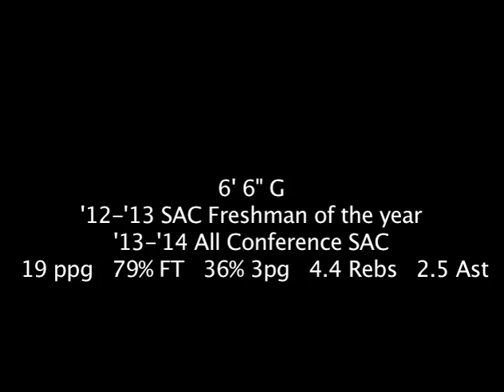Kofi Josephs JBU So SAC All Conference Team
Kofi Josephs
GBR
John Brown University
MVSU D1 Transfer
12-13 SAC Freshman Of Year
13-14 SAC All Conference Team